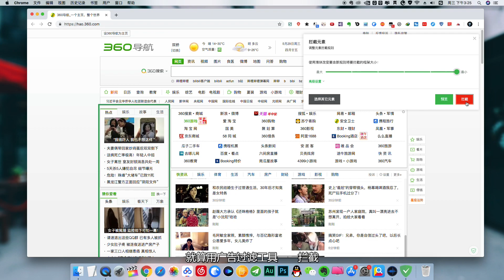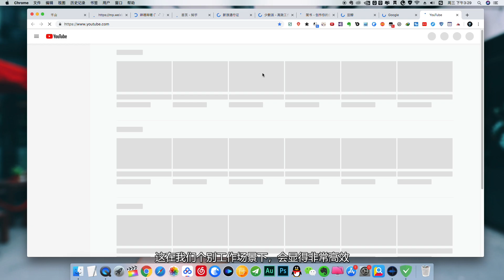如果去掉360和2345导航页的垃圾广告，加上自定义快捷键该有多爽！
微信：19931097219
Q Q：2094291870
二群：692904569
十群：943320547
微博：鹏少JOKER
公众号：JOKER鹏少